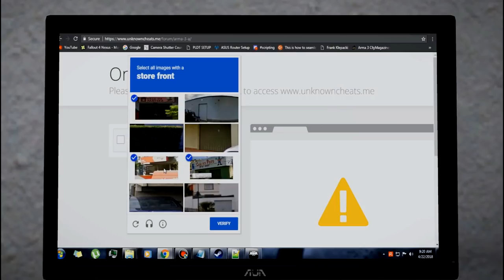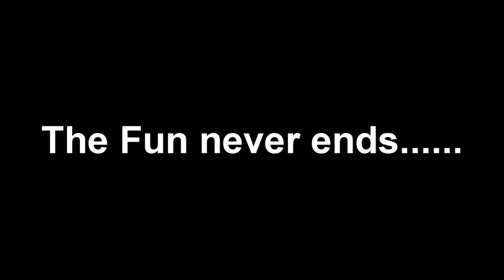ArmA 3 Tanks DLC Trailer Alternate Michael Bay Edition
Arma 3 Tanks DLC explosion fest ft. Physx by NVIDIA

Mods used:
Community Upgrade Project
JSRS Soudmod
Warfx Blast
NATO Overhaul
X-66 Mammoth Tank mod
Fidget spinner by dragonkeeper
Altiplano Terrain

and massive thanks to Bohemia Interactive for this awesome series and also to the ArmA community as always for the Splendid™ addons and script documentations